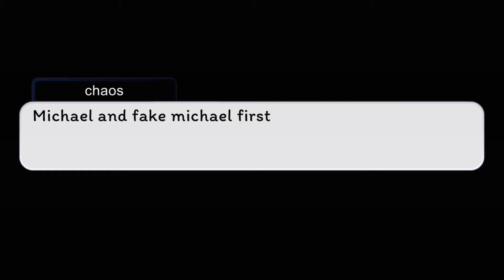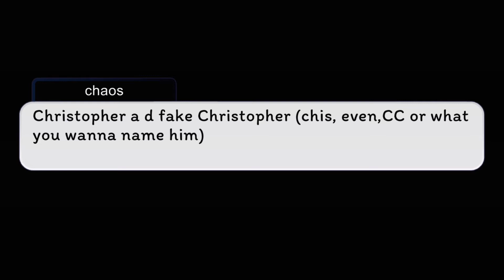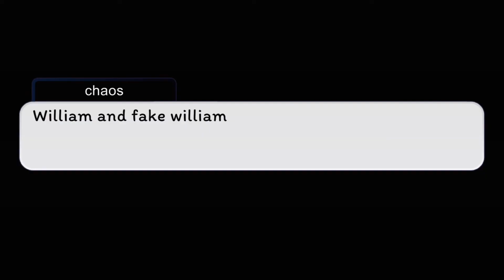Aftons meet fake Aftons